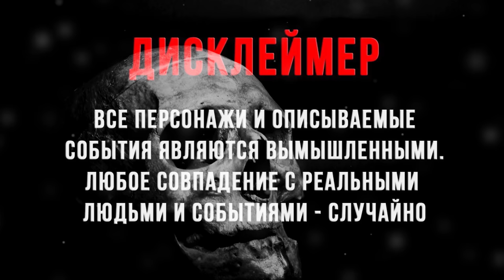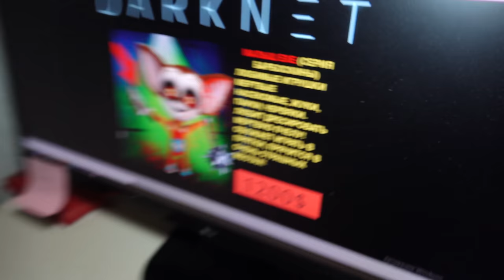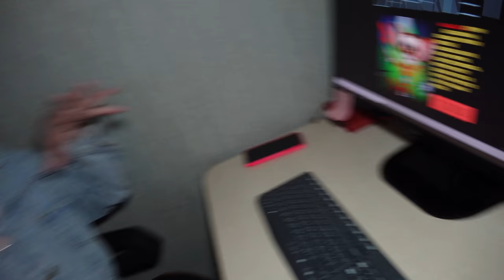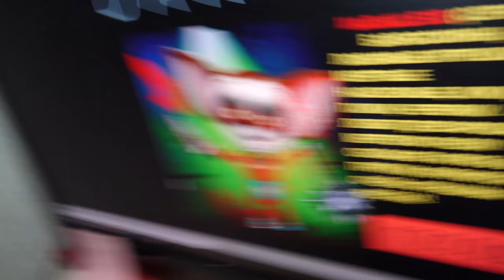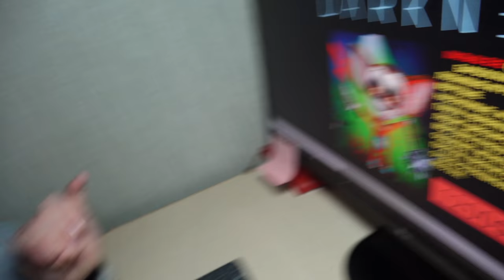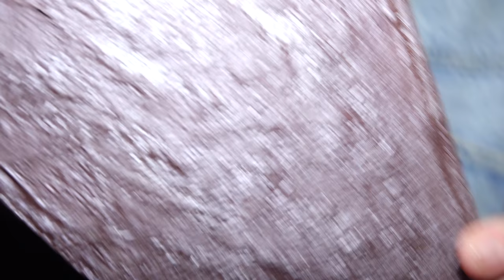(СТРАШНО) РАЗРЕЗАЛА ЖИВУЮ ИГРУШКУ ! ПРОКЛЯТЫЙ БАРБОСКИН в 3:00 *Барбоскин ожил *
ТЕЛЕГРАМ Мой Телеграм БАРБОСКИНЫ ЕХЕ РЕАЛЬНО СУЩЕСТВУЮТ. МЫ ЗАКАЗАЛИ БАРБОСКИНА МАЛЫША ИЗ МУЛЬТФИЛЬМА БАРБОСКИНЫ! БАРБОСКИН МАЛЫШ НАПАЛ НА НАС В 3 ЧАСА НОЧИ! ПРАВДА БАРБОСКИНЫ ЖИВАЯ ИГРУШКА РЕАЛЬНО СУЩЕСТВУЮТ. ВЫ НЕ ПОВЕРИТИ ВЕДЬ НАСТОЯЩИЙ БАРБОСКИН ЕХЕ У МЕНЯ ДОМА БЫЛ В 3 ЧАСА НОЧИ